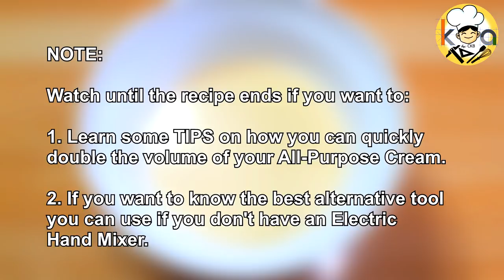LEMON SQUARE CHEESECAKE ICE CREAM CAKE (NO BAKE REFRIGERATED CAKE)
Do you love Lemon Square Cheese cake like I do? Do you love Ice Cream? Then this No Bake Lemon Square Cheesecake Ice Cream Cake (Refrigerated cake) is the best for you. Every ice cream and cheese lovers will also love this recipe. And I am sure that you will surely enjoy this very easy to make dessert. Tara na sa masayang pagluluto!!!

**Please see the complete list of ingredients at the end of the video.

(NOTE: This recipe vid is just 13 minutes and the rest of the vid are just shoutouts!)

*Do not Download and Re-Upload my videos to any channel, website, or page. Thank you.